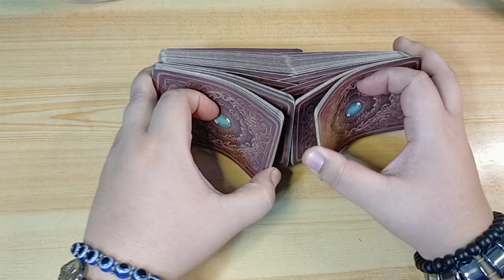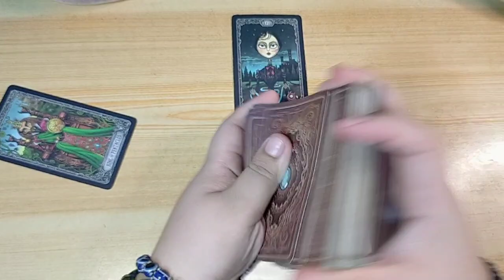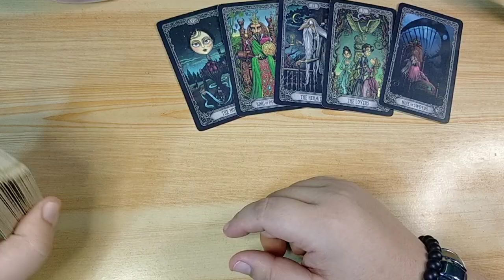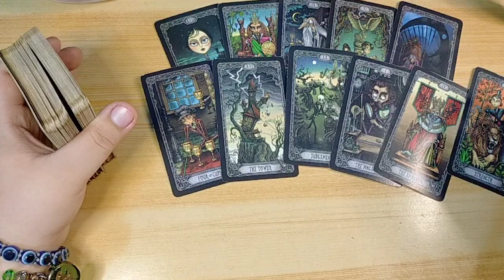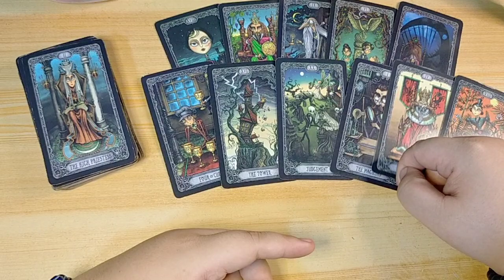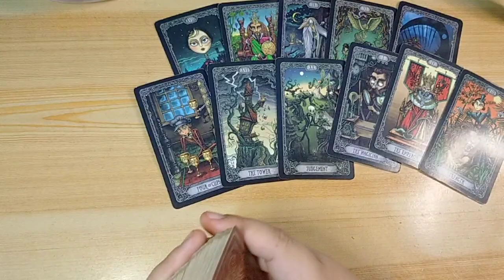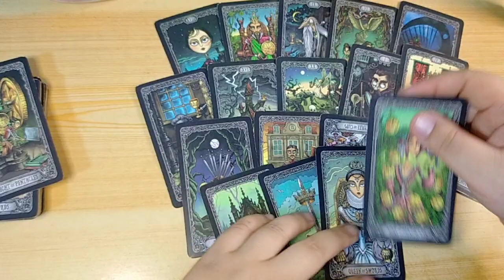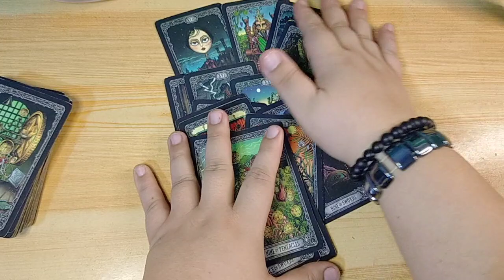💦 Hangang ngayon na papanaginipan ka pa din nya. Cancer/Scorpio/Pisces